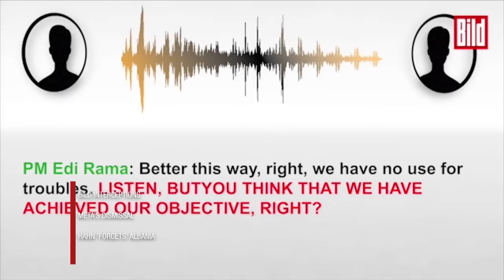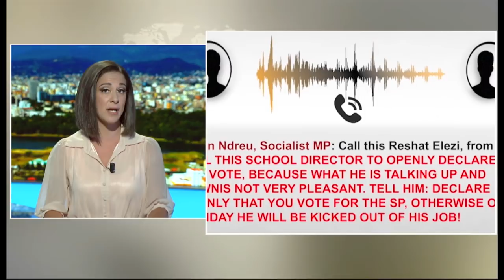English News Edition 17 June 2019